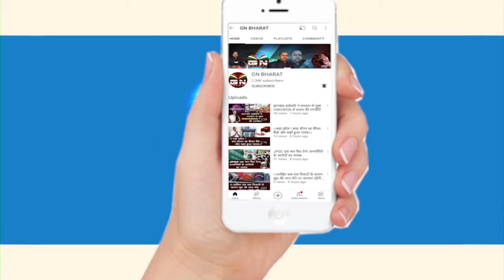Sisai || शांतिपूर्ण एवं सौहार्दपूर्ण वतावरण में मनेगा सरहुल और रामनवमी